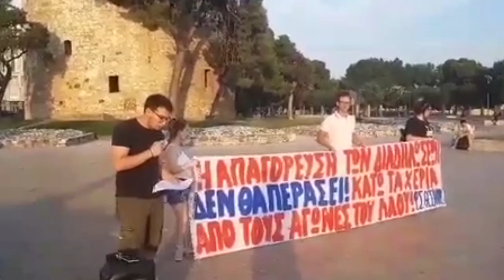ΕΞΟΡΜΗΣΗ Φ.Σ. ΘΕΣΣΑΛΟΝΙΚΗΣ ΓΙΑ ΤΟ Ν/Σ ΓΙΑ ΤΙΣ ΔΙΑΔΗΛΩΣΕΙΣ